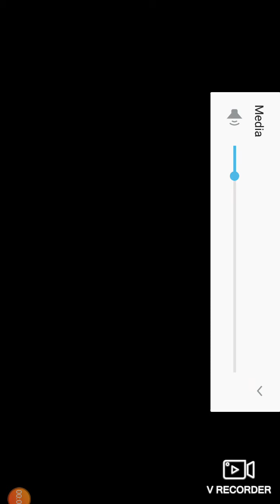How much distance we can travel by unupgraded van without applying breaks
Techno gamerz fan